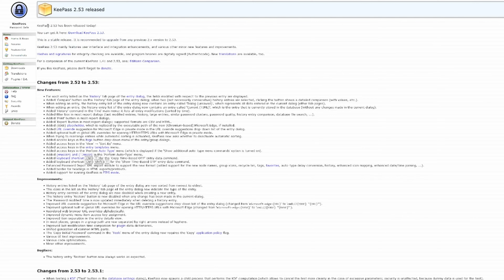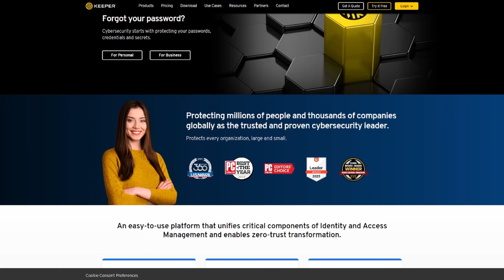Dicas de Cibersegurança para totós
NOVO:
Traduções criada automaticamente pelo youtube em todas as línguas. É só ir a definições e selecionar português

NEW:
Translations are available to my content (made by google translate). Go to Settings, Subtitles, select portuguese first, and then go there again and select "automatically translate". Select your language. Done. Enjoy